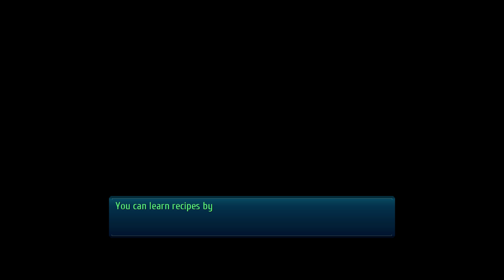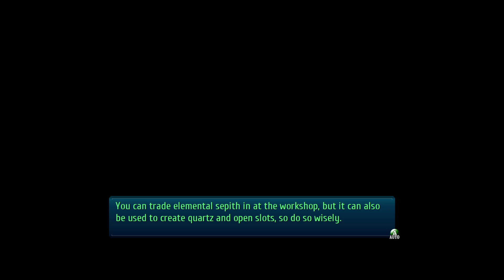Trails Of Cold Steel Season 13 Ep.3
Episode 3-"The Grind"

Trails Of Cold Steel follows Rean Schwarzer, who finds himself part of Thors Military Academy's brand new Class VII, an experimental course of study in which the otherwise-segregated nobles and commoners are forced to intermix. Over the next six months, Rean and his classmates find themselves lodged deep within Erebonia's complex political landscape as it begins to fracture over worsening class conflict, discovering hidden agendas and terrorist plots that threaten to erupt chaos across the whole empire.